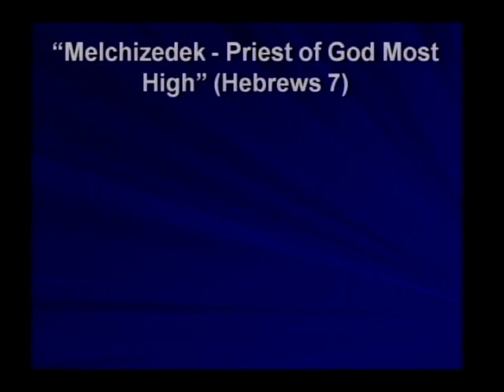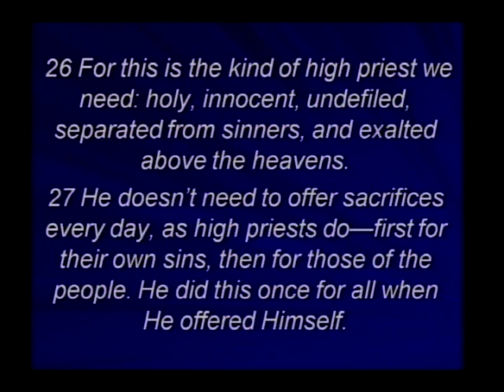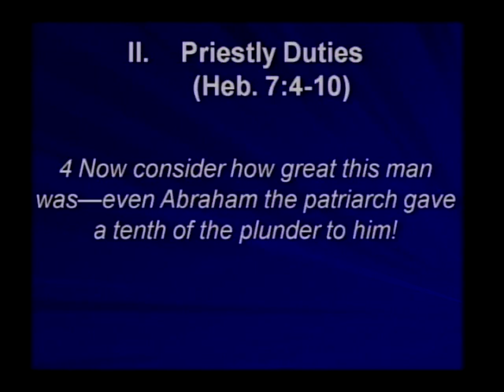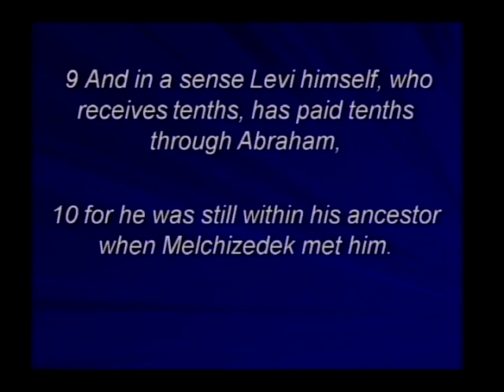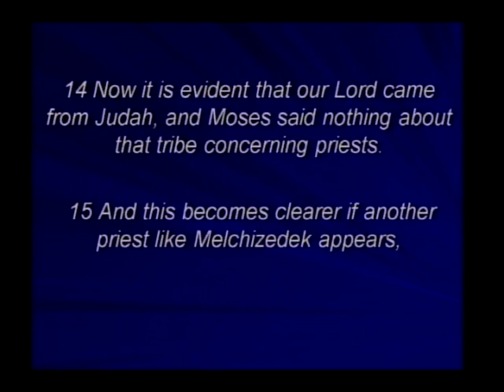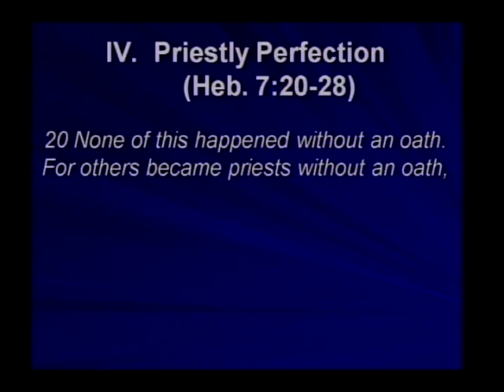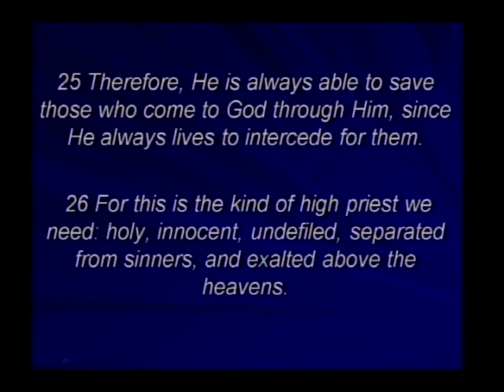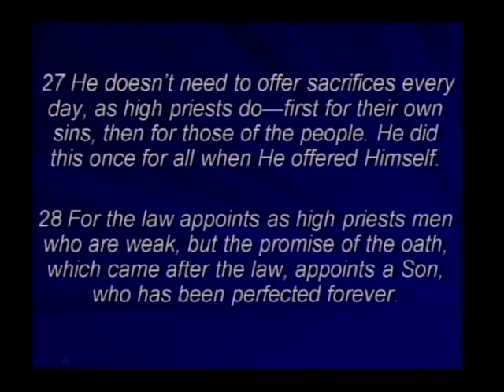Who is Melchizedek - Priest of God Most High (Hebrews 7)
CBC (April 6, 2014) Weekly Service

"Melchizedek - Priest of God Most High": Pastor Josh McCord
Hebrews 7

0:00 Introduction
1:56 without father, mother, or genealogy, having neither beginning of days nor end of life, but resembling the Son of God-remains a priest forever.
2:38 In the one case, men who will die receive tenths, but in the other case, Scripture testifies that he lives. 9 And in a sense Levi himself, who receives tenths, has paid tenths through Abraham
4:27 Now many have become Levitical priests, since they are prevented by death from remaining in office.
7:39 and Abraham gave him a tenth of everything: first, his name means king of righteousness, then also, king of Salem, meaning king of peace
11:18 5 The sons of Levi who receive the priestly office have a command according to the law to collect a tenth from the people—that is, from their brothers—though they have also descended from Abraham.
15:08 For when there is a change of the priesthood, there must be a change of law as well.
17:01 Now it is evident that our Lord came from Judah, and Moses said nothing about that tribe concerning priests.
18:09 16 who did not become a priest based on a legal command concerning physical descent but based on the power of an indestructible life.
20:04 So the previous command is annulled because it was weak and unprofitable
22:23 So Jesus has also become the guarantee of a better covenant
26:52 Therefore, He is always able to save those who come to God through Him, since He always lives to intercede for them.